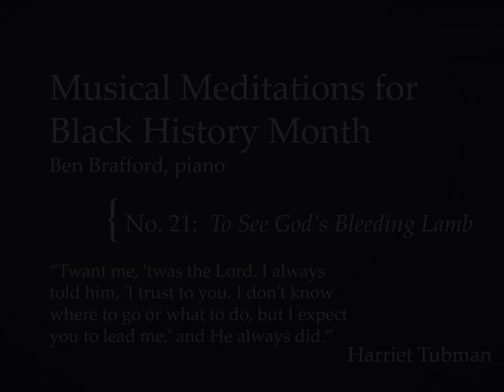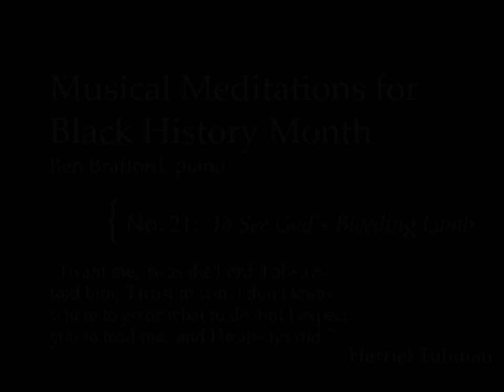Meditations for Black History Month: No 21, "To See God's Bleeding Lamb"